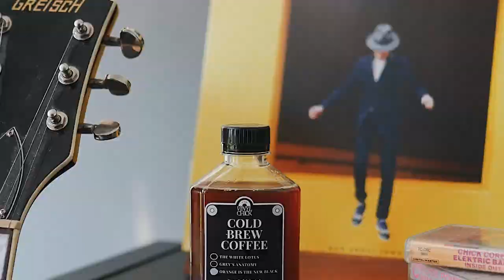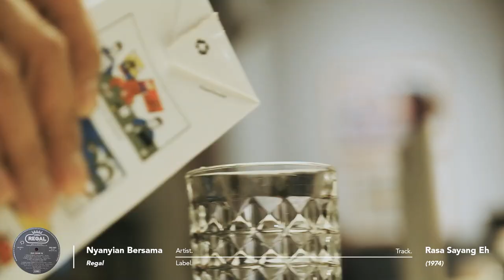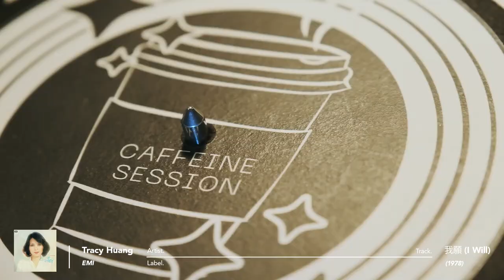LP & LATTE #11 - HIDDY (CITY POP, FOLK, AND WORLD MUSIC) VINYL SET MIX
Hiddy is a Singapore-based DJ with a vast knowledge of Asian grooves, especially city-pop and Southeast Asian tunes. He has been scratching those vinyl records since 2015 and has not stopped since. He visited us in October and performed uniquely with his cool and funky selection of world and folk music. Follow him on IG to see what he is up to! @hiddehhhhhhh

TRACKLIST:
1. 今日はひとりきり (Night Tempo Showa Groove Mix) - Kaoru Akimoto
2. Midnight Pretenders - Tomoko Aran
3. Rasa Sayang Eh - Nyanyian Bersama (Ismail Haron, Puan Sri Saloma, Eddie Ahmad, Sanisah Huri)
4. Secret Lover - Toshiki Kadomatsu
5. Half Moon - Hiromi Iwasaki
6. Ke Pulau Permai - Alleycats
7. Juwita - Chrisye
8. Senyuman Tak Berbalas - Sudirman Arshad
9. Khi Tình Yêu Đến - Sơn Ca
10. 我願 (I Will) - Tracy Huang
11. Dum Maro Dum - Asha Bhosle
12. ルビーの指環 (Ruby No Yubiwa) - Akira Terao
13. Dancer - Tatsuro Yamashita

AUDIO EQUIPMENT:
- Audio Technica LP120
- Stanton DS-4 Stylus
- Ecler Warm2 Mixer

AUDIO RECORDING & MIXING:
- Erwin Darmawan, Aquilla Mawarni

CAMERA OPERATORS:
- Nimas Revy Anindya

VIDEO EDITORS:
- Aquilla Mawarni

Much appreciated to The Vinyl Chick family, friends, and our dedicated performers and audiences.

* As a copyright owner, if you don't approve your music material to be presented on this channel or would like any additional info published, don't hesitate to contact us via our YouTube channel; we will remove it immediately.